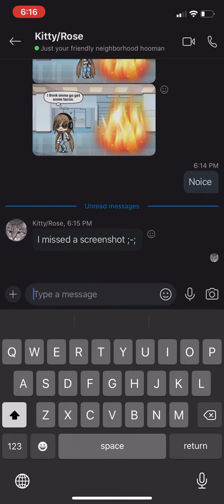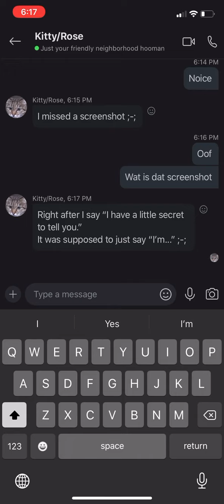If kitty were in You’re Not My Alpha